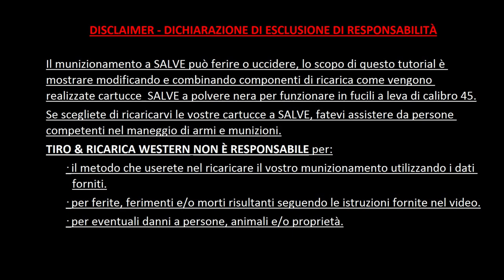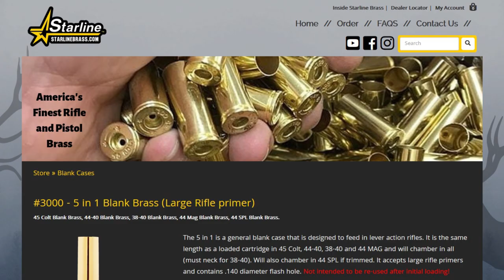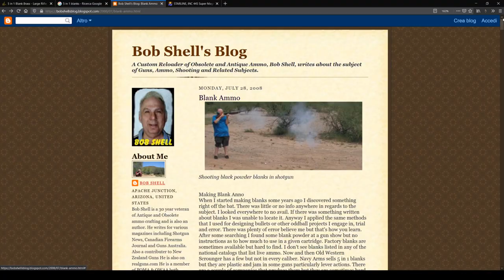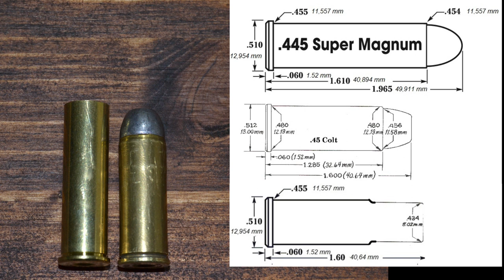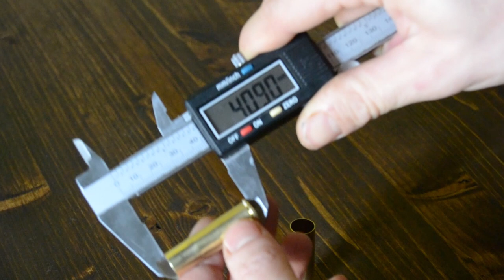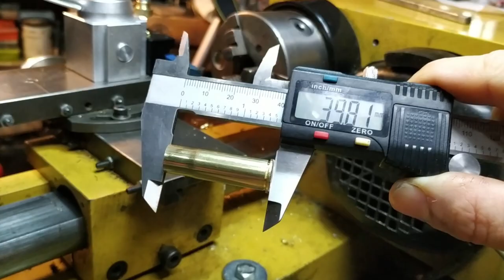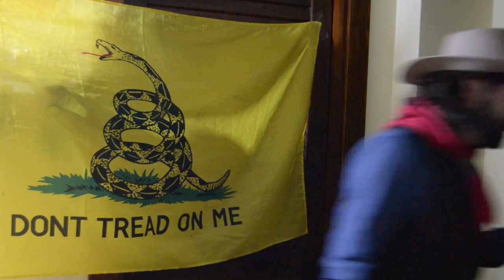[TUTORIAL] Cartucce a Salve nel Fucile a Leva - Homemade Lever Action Blanks W/ENG SUB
Bruce Miller ti mostrerà come crearti cartucce a salve in grado di ciclare nei fucili a leva in calibro 45.

Bruce Miller, will demostrate how to modify a .445 Supermagnum case in order to feed and blank-fire Lever Action rifles chambered in .45 Colt

➡️Link Amazon Tombstone: Guns & Gear